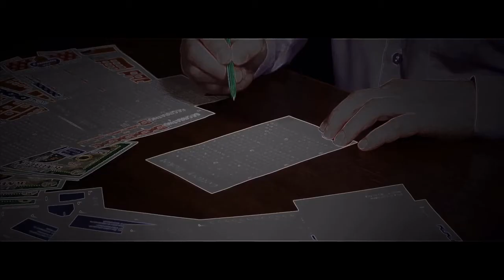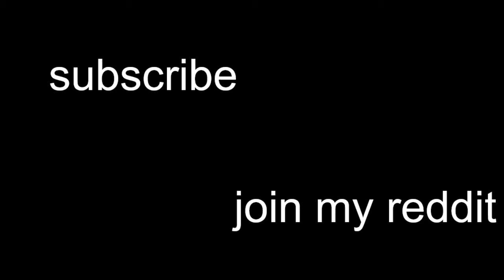Escaping Erebus Abyss | The Unfixable Flaw In All End Prisons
Today I escaped arguably Minecraft's Most Inescapable prison with a flaw in all all end prisons. You are physically not allowed to say invalid.

Jerrylum: if you are watching this video you already know him no more free clout (jk)

Edited by Crappy J
Past stream : bruuhhhhhhh the old streams were so bad you can't get access

prison escape, inescapable, speed run, challenge, Mythrodak, SeenSven, MiningBlob, TheDeafCreeper, Jensencheah ,Gaia's Vault, pyramid